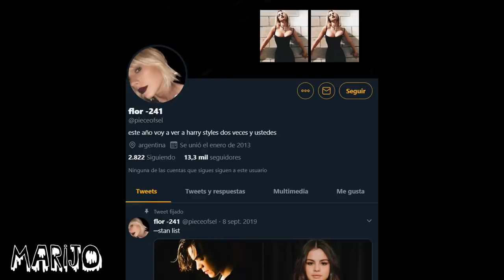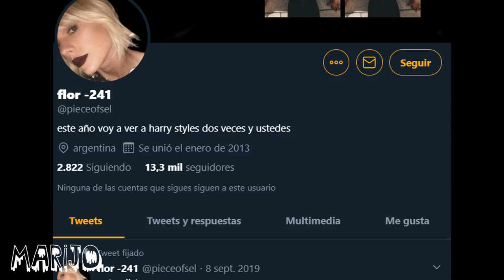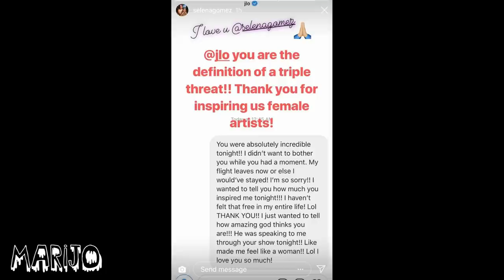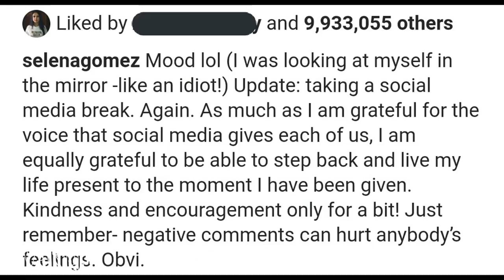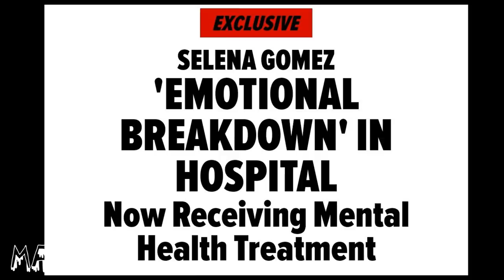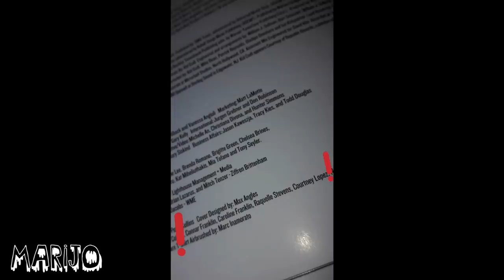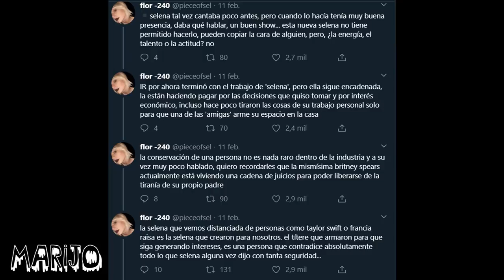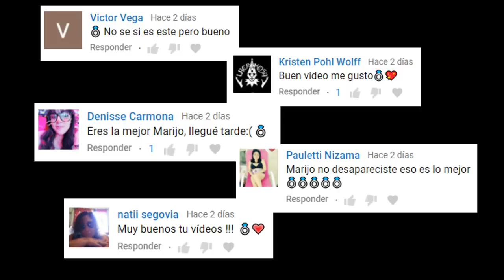PRUEBAS DE QUE SELENA GOMEZ NO ES LA SELENA REAL, Y FUE REMPLAZADA POR OTRA PERSONA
Los quiero :)!